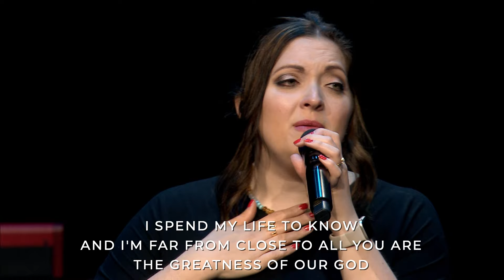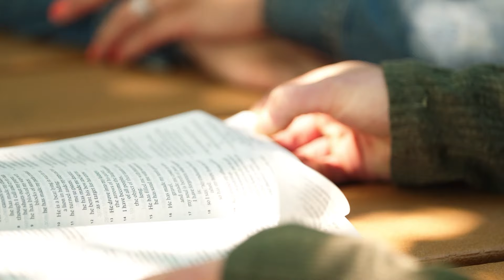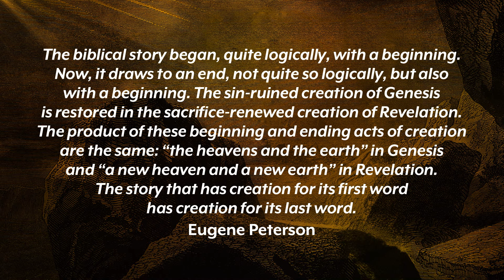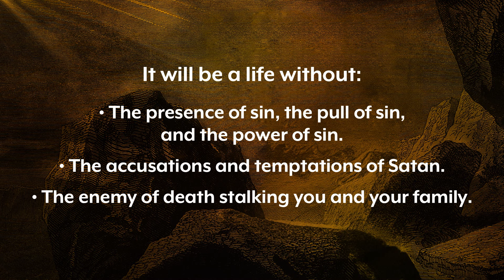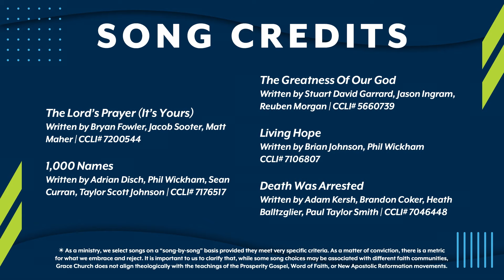7/21/24 Sunday Worship Service